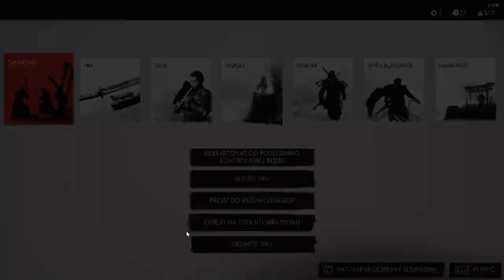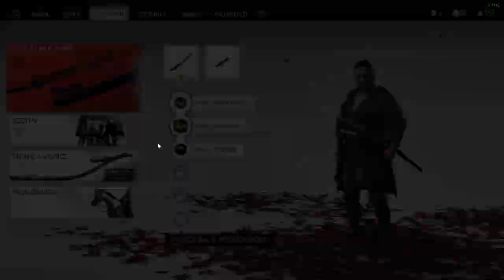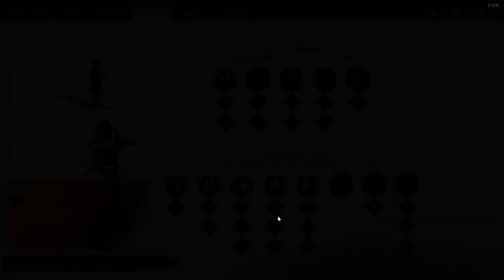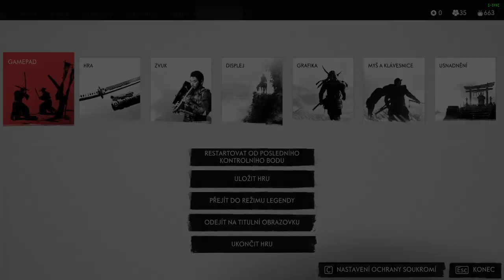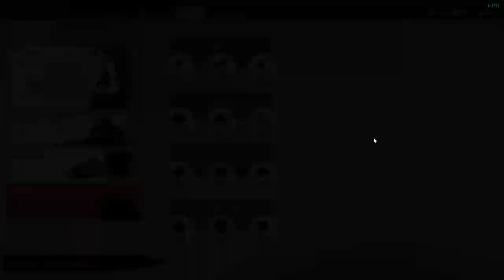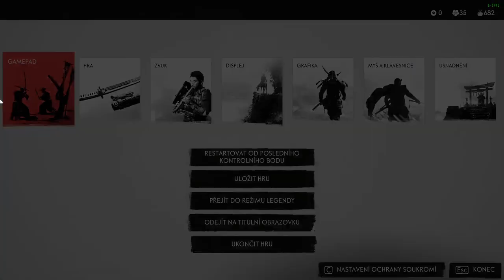Ghost of Tsushima CZ HARD GAMEPLAY PART 6 První Boss - No chance